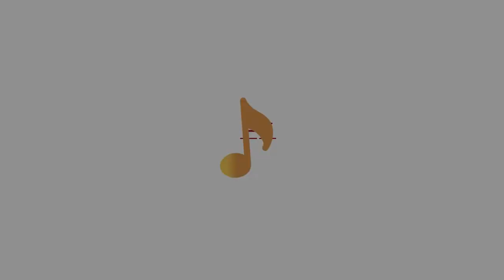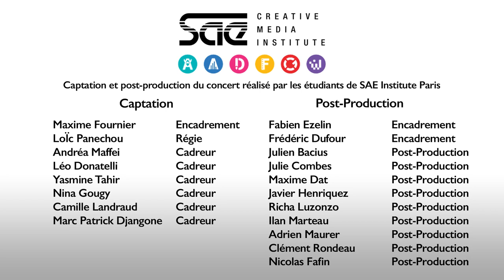« Danse macabre », C. Saint-Saëns - Thomas BRIANT et Diana COOPER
Extrait du concert "Debussy en bonne compagnie " enregistré le 25 novembre 2022 à l'Auditorium Patrick Devedjian de La Seine Musicale, avec les Jeunes Talents de la promotion Debussy.

Avec:
Thomas BRIANT (violon)
et Diana COOPER (piano)

Vidéo : Captation réalisée par notre partenaire SAE Institute
Son : Captation par Bertrand Pelloquin et Jean-Damien Juille